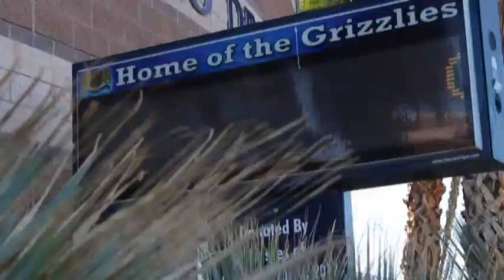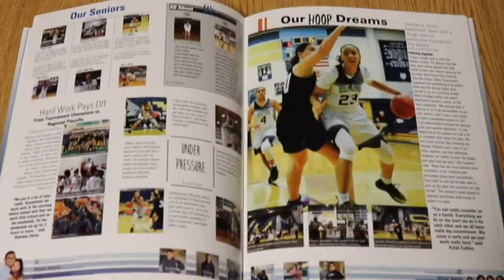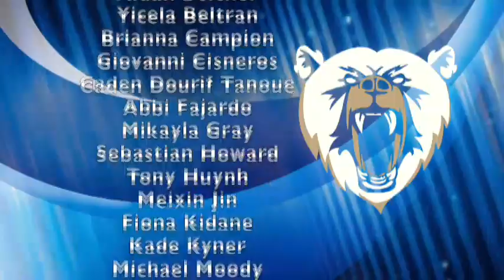May 1, 2019